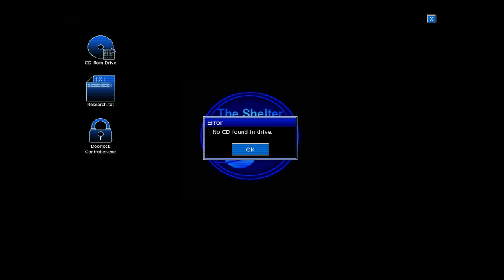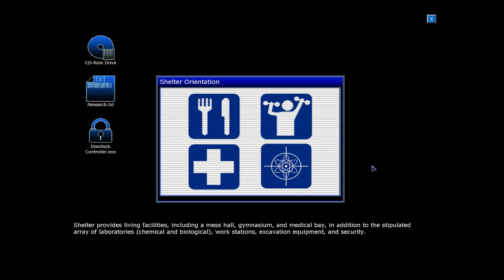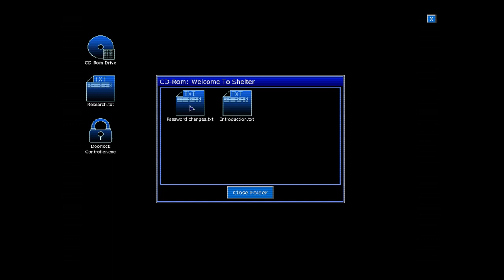Penumbra: Black Plague [part III]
Part three in our Penumbra: Black Plague Let's Play